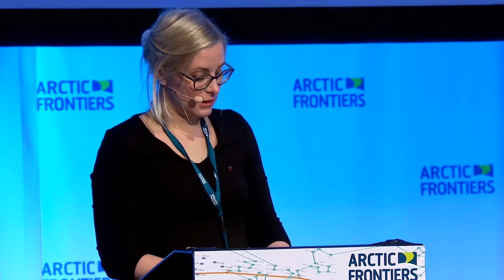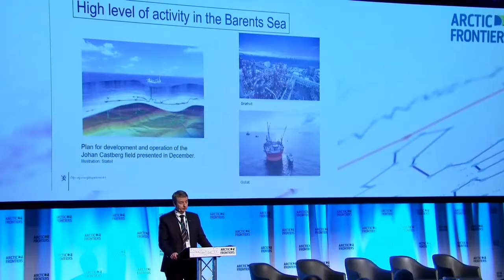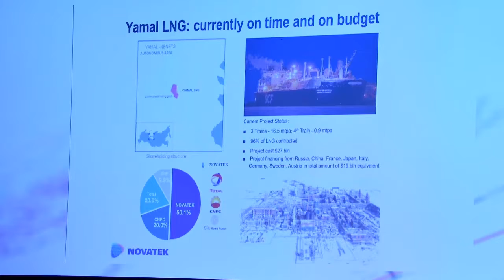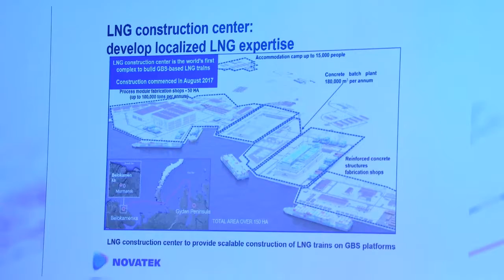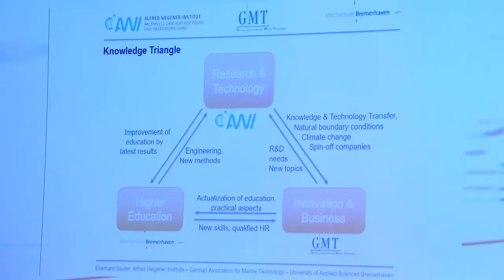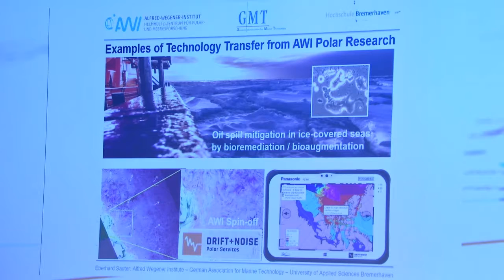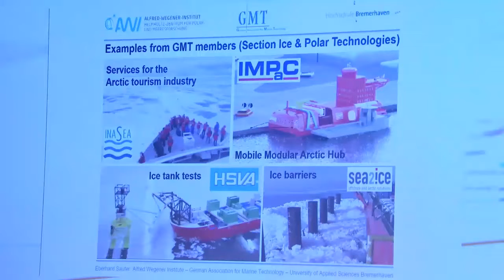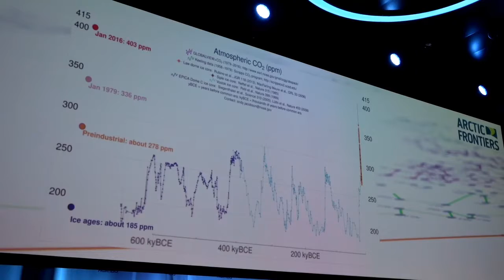Arctic Frontiers Business 2018 - Arctic market outlook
Major development projects are under way in the Arctic involving a diverse range of sectors including energy, seafood and infrastructure. These projects will also create economic possibilities throughout their supply chains and require work forces skilled at operating in Arctic conditions. But concern is growing that growing protectionism globally may restrict international trade and collaboration, which could put Arctic projects at risk.

What development opportunities are in the Arctic and what are their requirements? What can be done to prevent restrictions on trade and collaboration in the Arctic, or at the very least, ameliorate their effects? How can we make sure that industries, R&D institutions and government institutions work jointly to produce a responsible outcome for economic development in the Arctic? How do we ensure that we have the best possible knowledge when creating trade opportunities in the Arctic?

Session format: 5-minute introductions followed by armchair conversation

Moderator
Liv Monika Stubholt

Speakers:

Terje Søviknes, Minister of Petroleum and Energy of Norway
Sigrid Ida Simonsen, County Counselor for Culture and Industry, Troms County - Connectivity
Leonid Mikhelson, CEO, NOVATEK
Prof. Eberhard Sauter, Head of the Technology Transfer Office of the Alfred Wegener Institute and Executive Committee member of the German Association for Marine Technology (GMT)
Timo Rautajoki, CEO, Lapland Chamber of Commerce
Per Langer, CEO Fortum